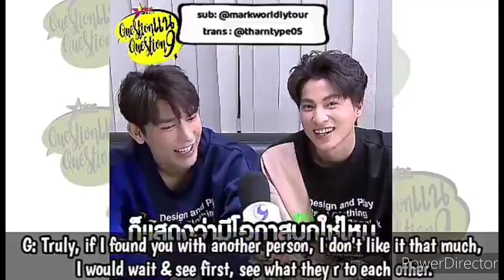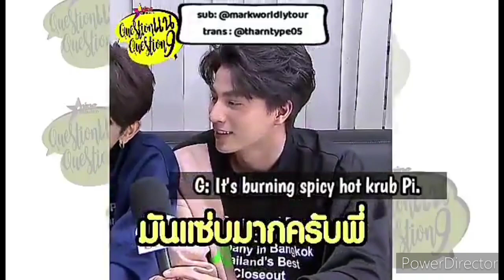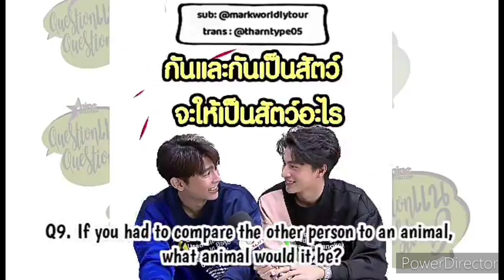MewGulf Moments PT 13 : 9 Question for MewGulf